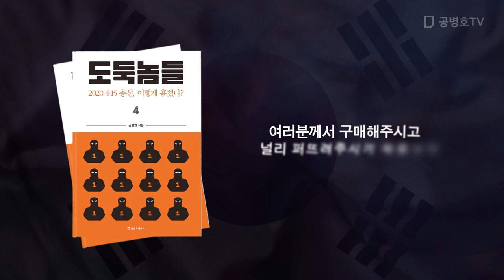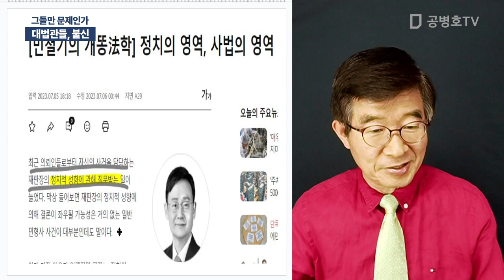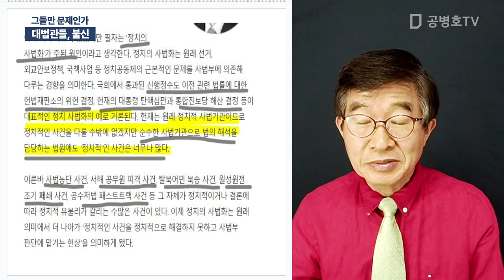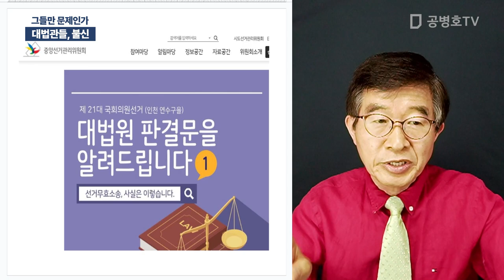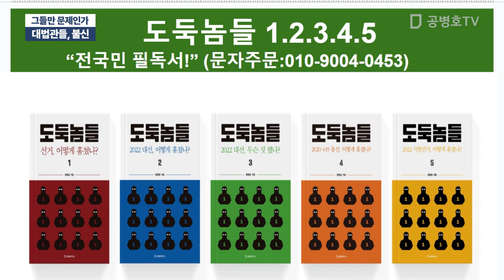대법관들, 불신 / 그들만 문제인가 [공병호TV]